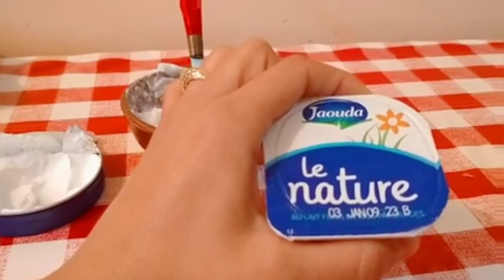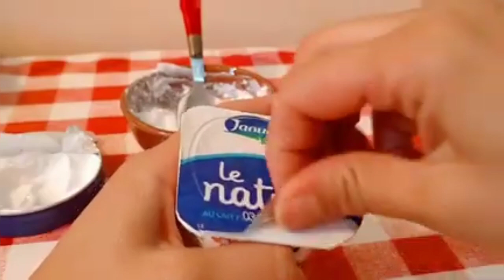كيراتين خطير يرطب الشعر فساعتو جربتو بنتي مصدقتش النتيجة رطوبة_تنعيم ودعي الصالونات شعر حريري 👸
والله تم والله اقوى كيراتين للشعر المجعد/لن تصدقي نتائج رطوبة_تنعيم_باي باي الصالونات/ندمت مكنتش عرف